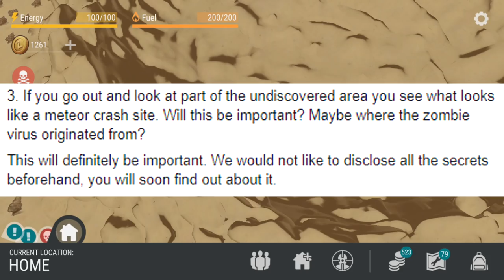MULTIPLAYER BOSSES - REPAIR BENCH + WOLF TAMING INBOUND - Last Day On Earth Survival 1.7.8 Update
Welcome to LAST DAY ON EARTH SURVIVAL where it's time for THE NEW UPDATE 1.7.8. Looks like we got MULTIPLAYER BOSSES along with the REPAIR BENCH and even WOLF TAMING all inbound to Last Day and I'm hype to get hop into this video with you guys in today's Last Day on Earth Survival 1.7.8 Gameplay video! Last Day on Earth Survival 1.7.8 Gameplay is a ton of fun so far, so I hope you guys enjoy Last Day on Earth: Survival Gameplay!